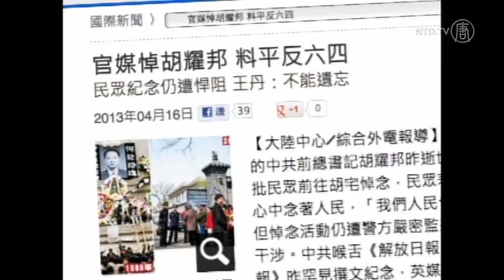Tiananmen Redress Unlikely Despite Rare Tribute to Hu Yaobang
Are Chinese leaders ready to addess the 1989 Tiananmen Square massacre? That was the speculation on Monday, after state-run media published articles praising a former leader known for advocating reform.

Hu Yaobang was the Secretary General of the Communist Party but was ousted in 1987 for being too liberal. He died on April 15, 1989 and his death sparked a 50-day long protest that was eventually crushed by the Chinese army. This was later known as the June 4th Tiananmen Square Massacre.

Officially, the Chinese regime denies the bloody crackdown ever happened, and talk of the Tiananmen Square protests have been made taboo. But on Monday, state-run media ran pieces highlighting Hu's career, including his push for market economy and democracy.

Analysts say though, the Communist Party is still a ways off from revisiting Tiananmen.

[Zhen Cunzhu, Student Leader, Tiananmen Square Protest]:
"Those who decided to crush the protest, like Li Peng, and also Jiang Zemin, are still in the political circle even though they have retired. So they still hold influence, and I think it's not likely that June 4th will be redressed."

While the media blackout on Hu Yaobang may have been lifted, the same can't be said for another leader ousted for sympathizing with the protestors.

Zhao Ziyang, the then Premier was put under house arrest for 15 years after objecting to the military crackdown. In articles remembering Hu Yaobang, both Zhao Ziyang's name and mentions of the Tiananmen massacre were notably missing.

[Yao Jianfu, Former Advisor to Zhao Ziyang]:
"The leadership after Tiananmen, including the successor of Jiang Zemin, will not redress the crackdown, because that amounts to admitting that they climbed to leadership illegally."

Jiang Zemin, the Party Chief of Shanghai before the Tiananmen Square protests, was eventually promoted.  After supporting the military crackdown of Tiananmen Protestors he later became the leader of the Communist Party and the country's President. Analysts say Jiang maintains influence within the Communist Party even though he officially stepped down more than a decade ago.